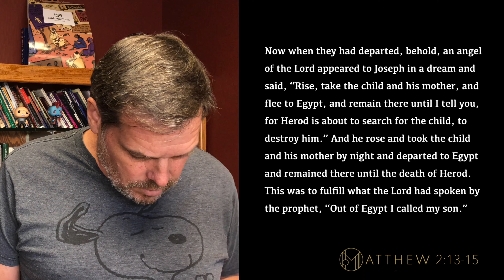Matthew Devotional - September 22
Matthew 2:13-15. The Called Out Son.